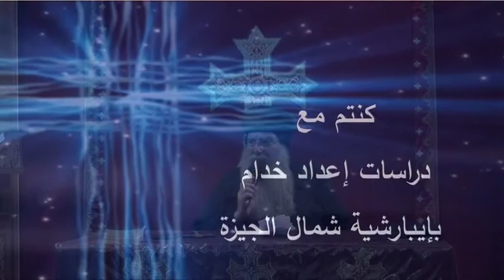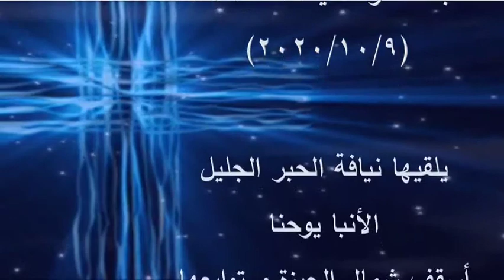المحاضرة الرابعة من اللاهوت العقيدى - الأسئلة الخاصة بمحاضرة عقيدة الشفاعة - 9 - 10- 2020م